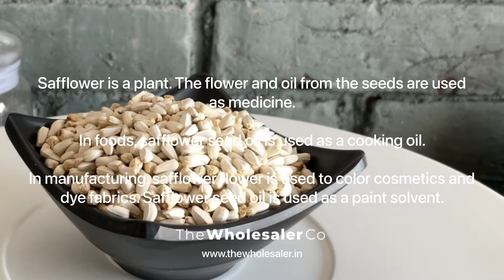Safflower Seed - Kusum Beej - Carthamus tinctorius - TheWholesalerCo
Possibly Effective for
- High cholesterol.
- Chest pain (angina).
- Heart disease.
- Cystic Fibrosis.
- Diabetes.
- Swelling (inflammation) of the liver caused by the hepatitis
C virus (hepatitis C).
-  Tumors.
- And Other Conditions.

Known as : Kusum seeds , Phool Kusum seeds, Dried Safflower flower, Saff Flower, Schleichera Oleosa

Botanical name : Schleichera Oleosa

Product form : Seeds

Speciality: No Artificial Colors, Fresh & Pure. Free from Harmful chemicals, pesticides & no additives

100% pure and genuine product

Packaged in most Hygienic Environment

Product is Vegetarian

Buy Kusum seed, Phool Kusum seeds, Safflower seeds, Saff Flower, Schleichera Oleosa at wholesale or bulk prices.